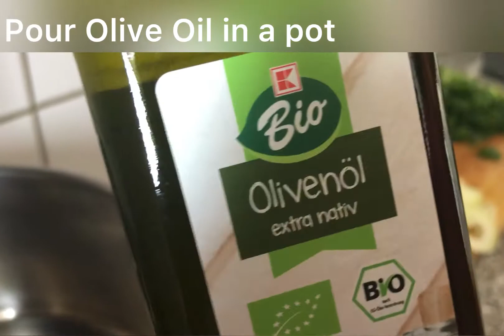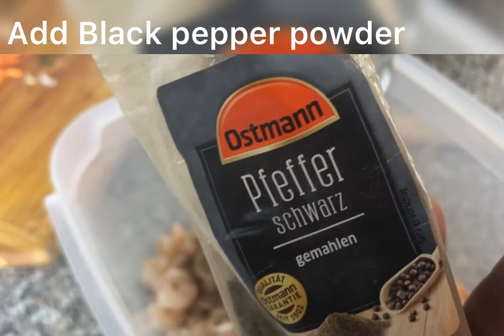Cook my Shrimp Fried Rice with me!🍤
I've tried this recipe and it was a blessing !😍💯
CHECK MY NEW VIDEO ♡ I've tried this recipe and it was a blessing !😍💯
Check my channel to find useful and helpful tutorials👍🏿✅🤳🏿👏🏿

~IF YOU HAVE ANY QUESTIONS THEN ASK THEM!~